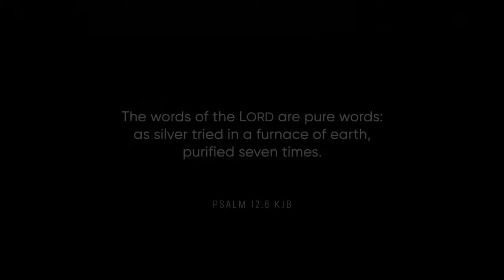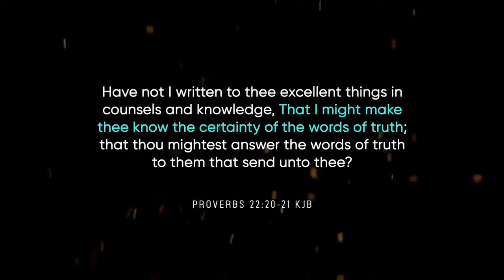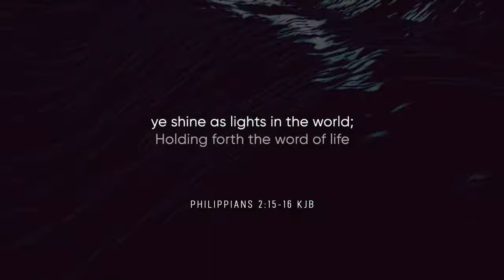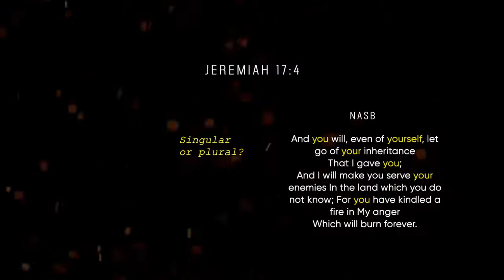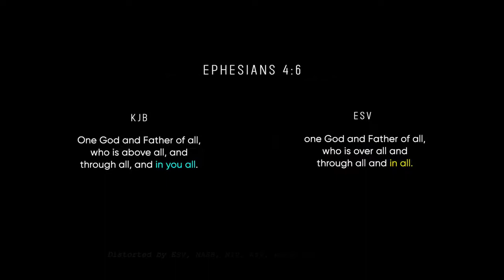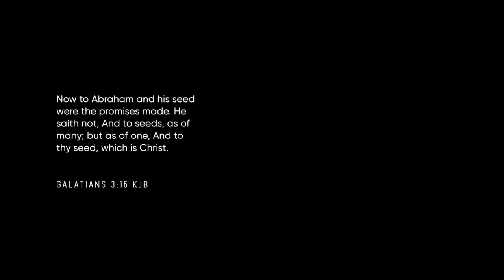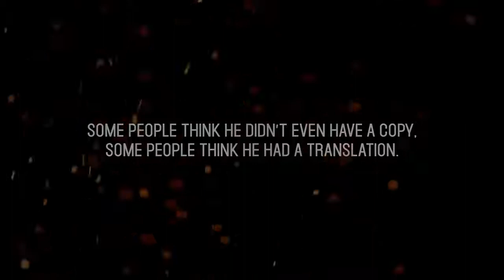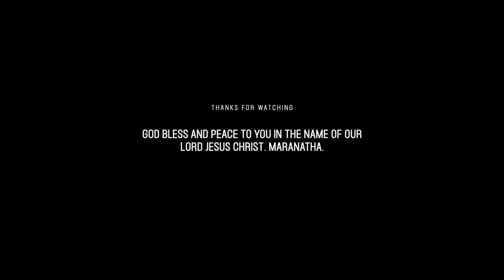The Words of God KJB or Modern Bibles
Psalm 12:6-7
{6} The words of the LORD are pure words: as silver tried in a furnace of earth, purified seven times.
{7} Thou shalt keep them, O LORD, thou shalt preserve them from this generation for ever. 📖⚔